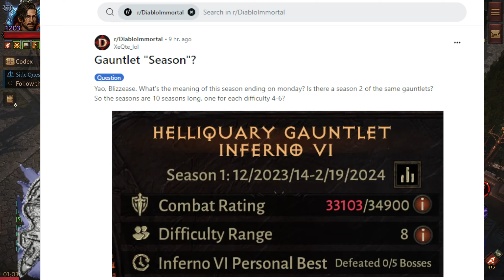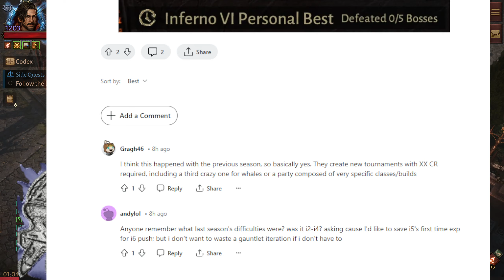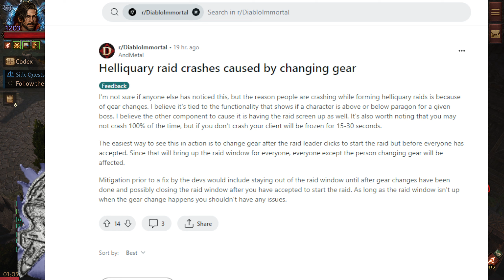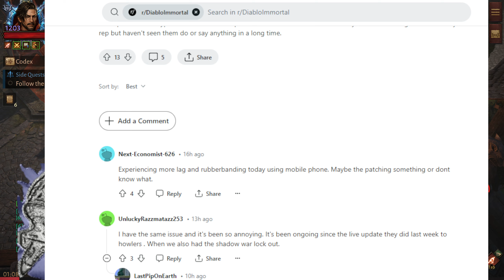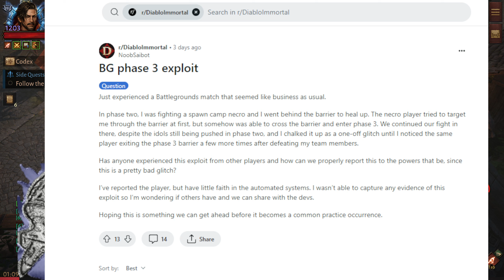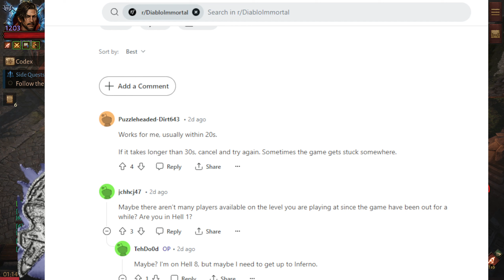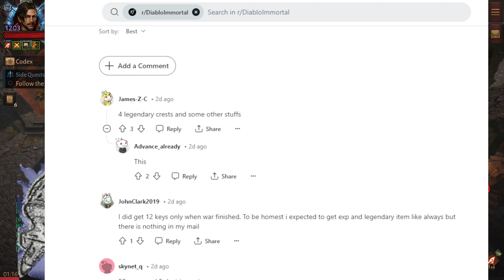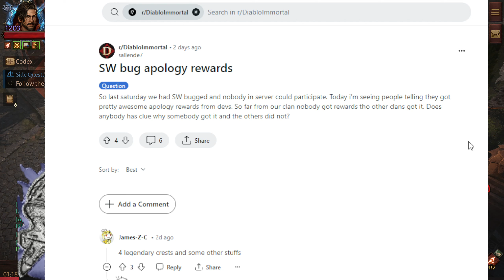Reddit Rundown and Bug/Crash/Issue Awareness | Diablo Immortal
Going over some issues to raise awareness of current issues in the game programming and gauntlet "seasons."